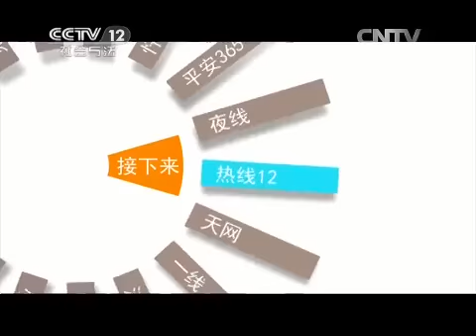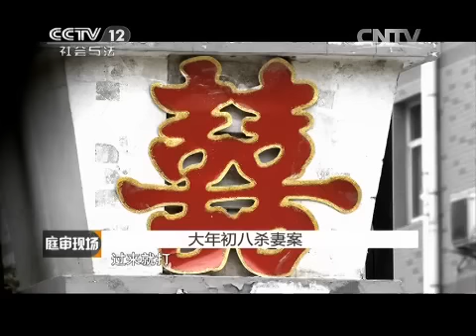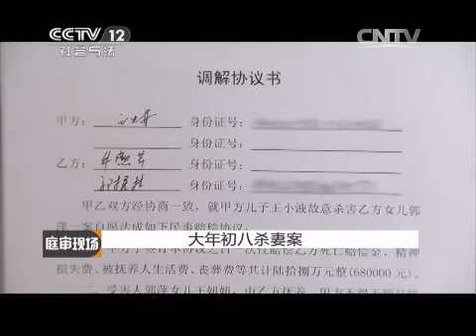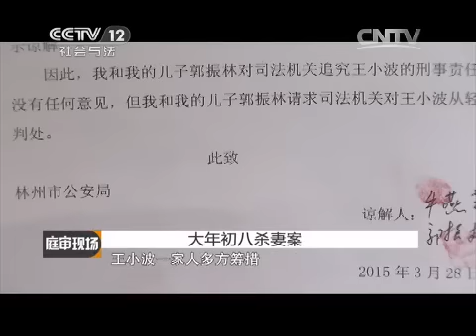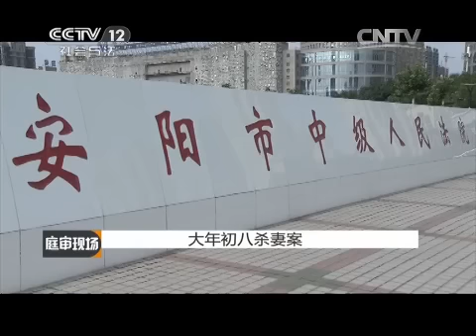大年初八妻子惨死婚房！原来丈夫王小波婚后一年 为了新欢 竟然亲手掐死产后不久的妻子《庭审现场》20150725 | CCTV社会与法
本期看点：23岁新婚2年的郭萍，孩子也刚刚出生八个月，却在大年初八惨遭杀害。郭萍丈夫王小波在婚后一年多，令结新欢，因此对妻子郭萍暗生杀心。王小波杀害自己的妻子，完全是因为无法正确处理家庭矛盾纠纷，一审判决王小波犯故意杀人罪，判处无期徒刑，剥夺政治权利终身。

【《庭审现场》介绍】《庭审现场》客观记录庭审过程，发掘有意义的现场细节，强化“进行时”与“目击性”，给电视观众提供与法庭“零距离”的接触与体验，感悟法律精神、了解法律程序与类型。